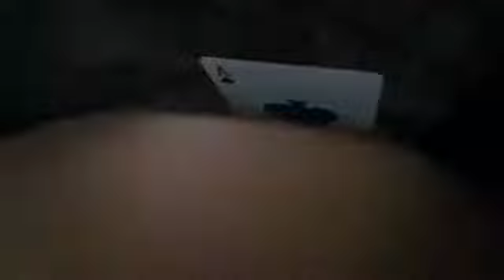Imran Khan-satisfya (orginal mix)